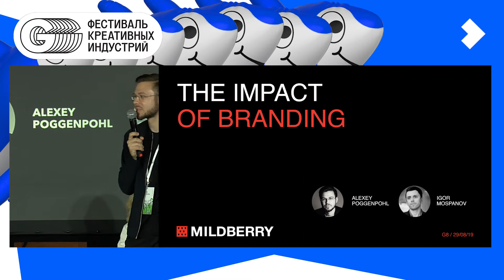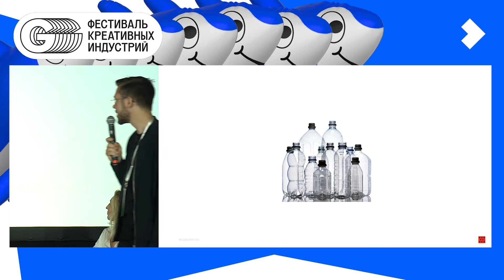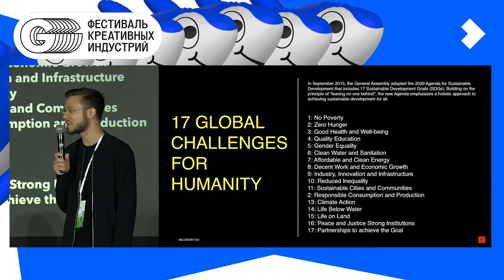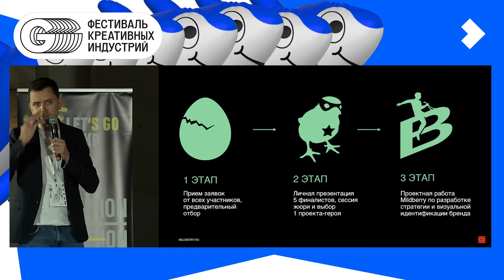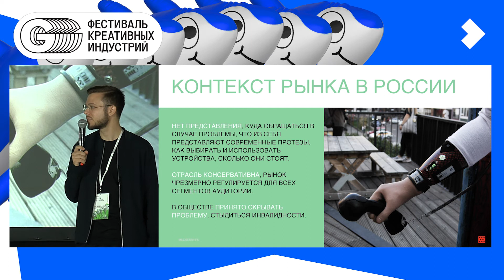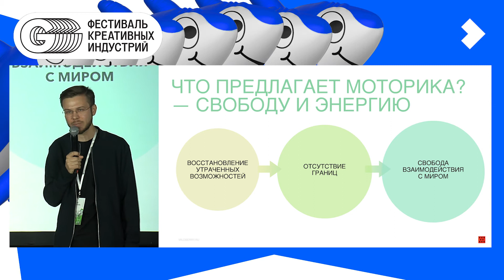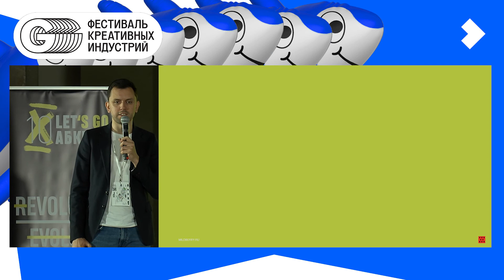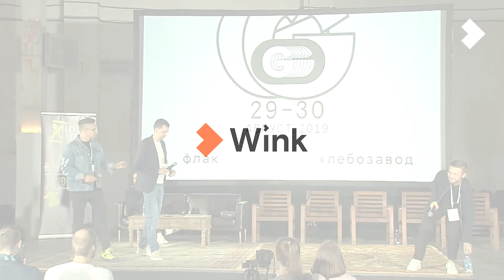G8 2019 / Игорь Мосьпанов и Алексей Поггенполь: "Брендинг социально значимых проектов"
Почему эмоциям нет места в технологиях, а для получения помощи от общества необходимо признать свою слабость? Мы в силах менять мир вокруг и создавать новое, только когда выходим за рамки принятых ролей и видим в противоречиях не запреты, а новые возможности. инструменты брендирования социально значимых инновационных проектов смена консервативной парадигмы и коммуникационная борьба с невежеством и неосведомленностью общества Skolkovo & Mildberry: механика и итоги конкурса Brand Heroes для социальных стартапов (кейс, реальный проект) разработка бренда для экосистемы протезирования Motorica: расширение человеческих возможностей и повышение инвестиционной привлекательности проекта (кейс, реальный проект).

Игорь Мосьпанов, креативный директор и руководитель дизайн-студии Mildberry. Более 10 лет опыта в сфере FMCG и корпоративного брендинга. Работал как с российскими, так и с иностранными компаниями и рынками (США, Азия, Прибалтика и Вост. Европа), для таких клиентов как Unilever, Johnson&Johnson, X5 Retail Group, Food Union, Savencia, JGL, Балтика, Сбербанк и многих др. Специализируется на бренд-дизайне и визуальных коммуникациях, а также творческом менеджменте и управлении дизайн-командами. Публичный спикер Ассоциации Брендинговых Компаний России (АБКР), автор статей и публикаций в отраслевых изданиях и СМИ: Sostav.ru, Unipack, What the Pack, The Dieline, Packaging of the World.

Алексей Поггенполь,  директор по стратегии Mildberry. За спиной у Алексея более 8-лет опыта разработки бренд-стратегий для FMCG & B2B на российском и международных рынках. Основной фокус в работе: human-centric approach, бизнес-ориентированные бренд-системы и управление изменениями.

Куратор секции –  АБКР Брендинг